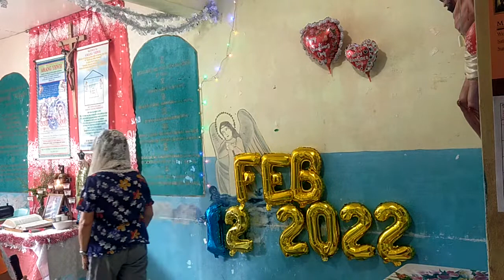Espiritu ng Diyos, Nagsasalitang Mensahe, “Ako ang Nagpapabanal…” Interpretation: inang puring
VID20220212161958\Feb. 12, 2022 Soaking Prayer. Glosolalista: inang goning
New Jerusalem (Father YAHWEH – ABBA YHWH)
God's Audible Voice in our Time, Eschatology and New Evangelization

 2 Samuel 7: 14 Ako'y kanyang magiging ama at siya'y aking magiging anak. Kung siya'y magkasala, paparusahan ko siya tulad ng pagpaparusa ng ama sa nagkakasalang anak.
Exodo 20: 1 Ang lahat ng ito'y sinabi ng Diyos: 2 “Ako si Yahweh, ang iyong Diyos na naglabas sa iyo sa Egipto at nagpalaya sa iyo mula sa pagkaalipin.
2 Samuel 23:2 Ang Espiritu ng Panginoon ay nagsalita sa pamamagitan ko, At ang kaniyang salita ay suma aking dila.
Zefanias 3: 9 “Oo, sa panahong iyon ay babaguhin ko ang pananalita ng mga tao,
    at bibigyan ko sila ng dilang malinis,
upang sa kay Yahweh lamang manalangin at sumamba
    at buong pagkakaisang maglingkod sa kanya.
Marcos 16: 17 Ang mga sumasampalataya ay bibigyan ng kapangyarihang gumawa ng mga himala: sa pangalan ko'y magpapalayas sila ng mga demonyo at magsasalita ng iba't ibang wika.
1 Corinto 14: 1 Pakamithiin ninyo ang pag-ibig! Hangarín ninyo ang mga kaloob na espirituwal, lalung-lalo na ang makapagsalita ng mensahe mula sa Diyos. 2 Ang nagsasalita sa iba't ibang wika ay sa Diyos nakikipag-usap at hindi sa tao, sapagkat walang nakakaunawa sa kanya, ngunit nagsasalita siya ng mga hiwaga sa tulong ng Espiritu Santo. 3 Sa kabilang dako, ang nagsasalita ng mensahe mula sa Diyos ay nagsasalita sa mga tao upang patibayin ang kanilang pananampalataya, palakasin ang kanilang loob, at sila'y aliwin. 4 Ang sariling pananampalataya ang pinapatibay ng nagsasalita ng iba't ibang wika, ngunit ang iglesya ang pinapatibay ng nagsasalita ng mensahe mula sa Diyos.
1 Corinto 12: 4 Iba't iba ang mga espirituwal na kaloob, ngunit iisa lamang ang Espiritung nagkakaloob ng mga ito. 5 Iba't iba ang paraan ng paglilingkod, ngunit iisa lamang ang Panginoong pinaglilingkuran. 6 Iba't iba ang mga gawain, ngunit iisa lamang ang Diyos na kumikilos sa mga taong gumagawa ng mga iyon. 7 Para sa ikabubuti ng lahat, ang bawat isa'y binibigyan ng patunay na nagpapakitang nasa kanya ang Espiritu. 8 Ang ilan sa atin ay napagkalooban ng kakayahang magsalita ng mensahe ng karunungan. Ang iba naman ay pinagkalooban ng kaalaman. Subalit iisang Espiritu ang nagkakaloob nito. 9 Ang Espiritu ring iyon ang nagkakaloob sa iba ng pananampalataya sa Diyos, at sa iba'y ang kapangyarihang magpagaling sa mga maysakit. 10 May pinagkakalooban ng kapangyarihang gumawa ng mga himala; sa iba naman ay kakayahang magpahayag ng mensaheng mula sa Diyos, at sa iba ay kakayahang kumilala kung aling kaloob ang mula sa Espiritu at kung alin ang hindi. May pinagkakalooban ng kakayahang magsalita sa iba't ibang mga wika, at sa iba naman ay ang magpaliwanag ng mga wikang iyon. 11 Ngunit isang Espiritu lamang ang gumagawa ng lahat ng ito at namamahagi ng iba't ibang kaloob sa bawat isa, ayon sa kanyang ipinasya.
1 Corinto 12:  27 Kayo ngang lahat ang iisang katawan ni Cristo, at bawat isa sa inyo ay bahagi nito. 28 Naglagay ang Diyos sa iglesya, una, ng mga apostol; ikalawa, ng mga propeta; at ikatlo, ng mga guro. Naglagay rin siya ng mga gumagawa ng mga himala, mga nagpapagaling ng mga maysakit, mga tagatulong, mga tagapangasiwa, at mga nagsasalita sa iba't ibang mga wika. 29 Hindi lahat ay apostol, propeta o guro; hindi lahat ay binigyan ng kakayahang gumawa ng mga himala, 30 magpagaling ng mga maysakit, magsalita sa iba't ibang mga wika o magpaliwanag ng mga wikang ito.
1 Corinto 14: 26 Ganito ang ibig kong sabihin, mga kapatid. Kung sa inyong pagtitipon ay may umaawit, may nagtuturo, may naghahayag ng kalooban ng Diyos, may nagsasalita sa iba't ibang mga wika, at mayroon namang nagpapaliwanag noon, gawin ninyo ang lahat ng iyan sa ikapagpapatibay ng iglesya.
Exodo 23: 25 Akong si Yahweh ang siya lamang ninyong paglilingkuran. Pasasaganain ko kayo sa pagkain at inumin, at ilalayo sa anumang karamdaman.